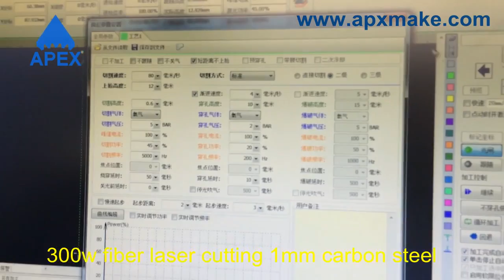Jinan Apex fiber laser marking engraving machine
Fiber laser marking engraving cutting machine for jewelry gold , silver ,brass cutting with safe protective cover,electric lifting pillar,autofocusing function optional